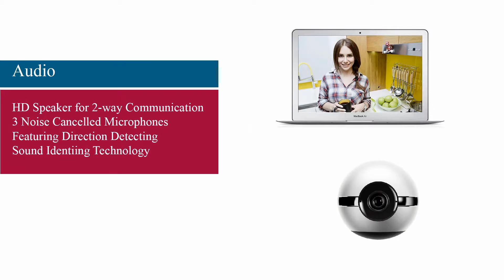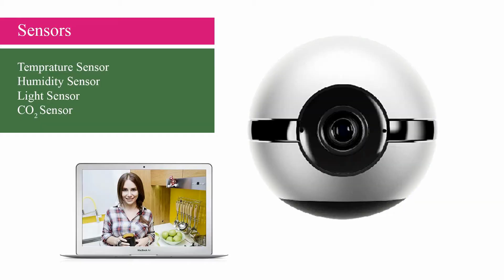Moon By 1-Ring First Levitation Smart Camera with 360 Degree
A 360 degree Moon By 1-Ring is a world's first Levitation Smart Camera.
The Moon is the world's most innovative Levitation Smart Camera. It combines amazing features in one device:
• Stabilized levitation with wireless charging
• 360° Day&Night Vision with sound direction detection technology
• Smart Home Hub with ZigBee, Z-Wave, BLE & IR Blaster
• Temperature, CO2, Humidity and Light Sensors
• No paid plans, no hidden fees.
- The Standard Moon by 1-Ring price will be 209$ @ --
- Rewy Wireless 360 degree Camera 1,895/- on Amazon
- Sricam SP Series SP005 Wireless 3,040/- Amazon
- ProElite IP01A Wireless 360 degree camera 2,399/-
- ZVision Spy Camera 400/- Amazon